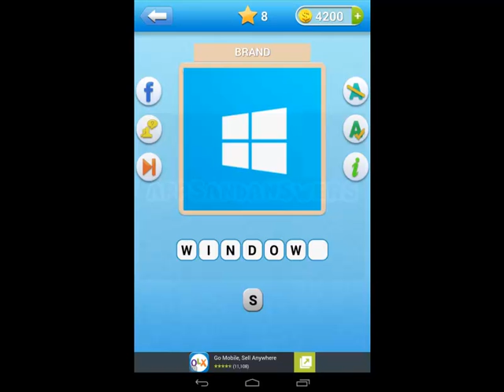Icomania - Guess The Icon Quiz Level 1 Answers 0-35